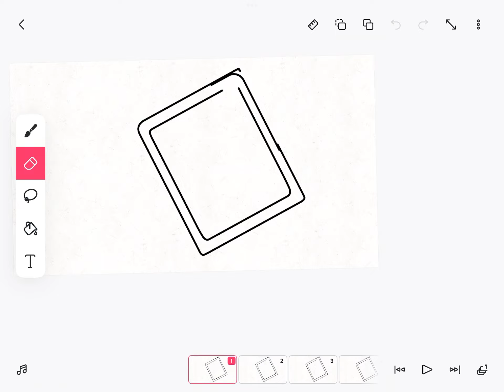Uh… dont mind the lanky box.☠️